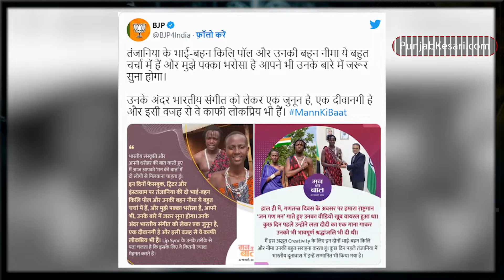बिग बॉस 16 में होगी KILI PAUL की एंट्री,जानिये कौन हैं किली पॉल जिसकी तारीफ खुद PM ने भी की थी